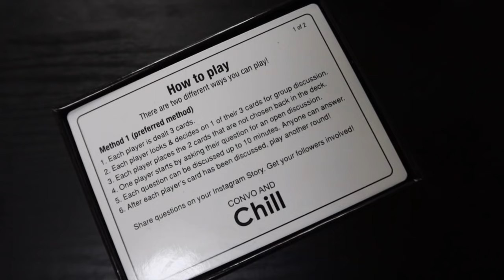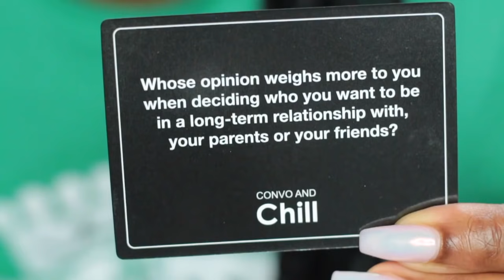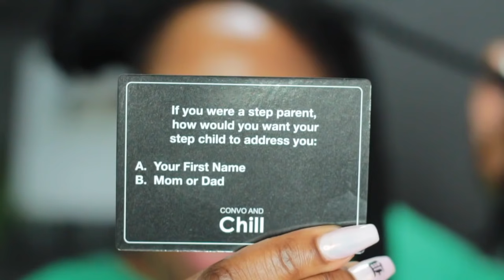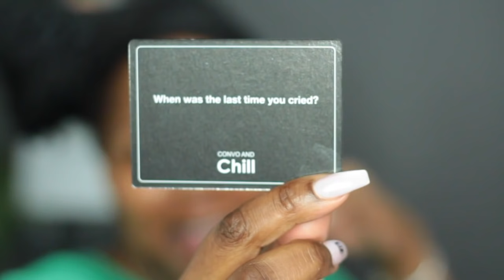CONVO & CHILL - CONTROVERSIAL CONVERSATION STARTERS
TONI DALEY
CANADA